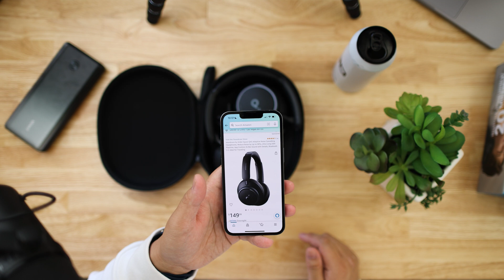If I Could Start Over: How I Would Learn To Code (JavaScript & Python)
In this video, I talk about how I would approach learning to code if I had to start over from scratch. This is based on my own experience as a self-taught developer and the things that worked well for me.

US: GETSPACEUS
UK: GETSPACEUK
DE: GETSPACEDE
CA: GETSPACECA